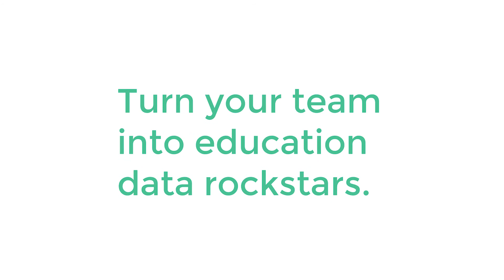Plaid Analytics | Make your data work for you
Your data is meaningless without insight.

With extensive experience in operational and strategic decision making in higher education, the team at Plaid Consulting helps institutions improve their policies, processes, and services.

From admissions decisions, enrolment forecasts, revenue projections, facility changes, to institutional policy development and business improvement, we give you the ability to turn the data you have into the insight you need to review, plan, report, and improve.

Plaid provides:

DATA & ANALYTICS SOLUTIONS
Streamline data so you can make better decisions.

BUSINESS PROCESS IMPROVEMENT
Improve business processes using data and technology.

TRAINING
Empower your team to be data rockstars.

Plaid Consulting | Make your data work for you